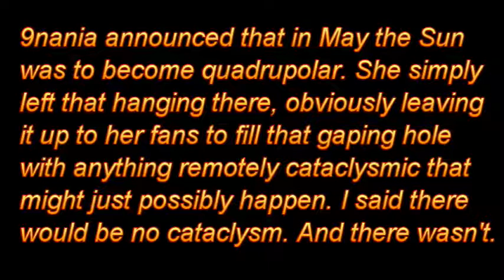2012 Damp Squib Gloat 5/12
A nice big one this month, as the predictions for May were especially stupid :-)